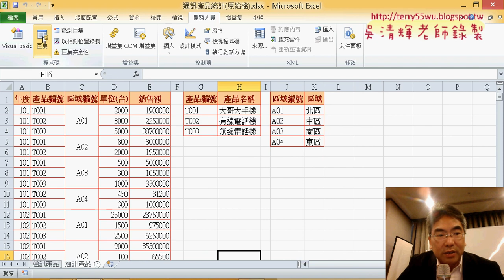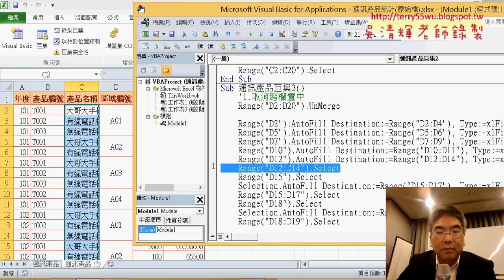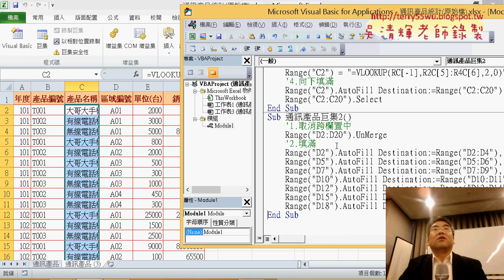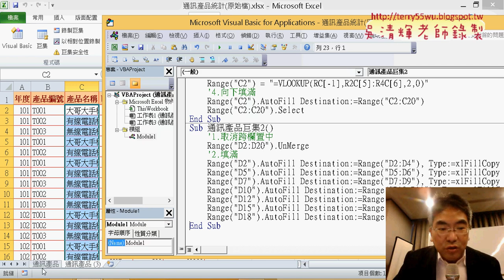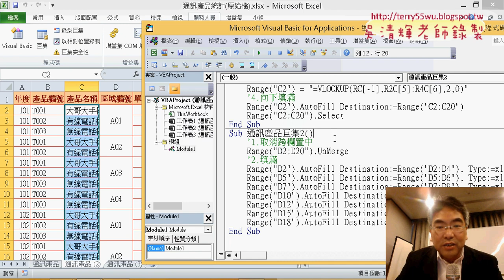07 修改巨集填滿資料